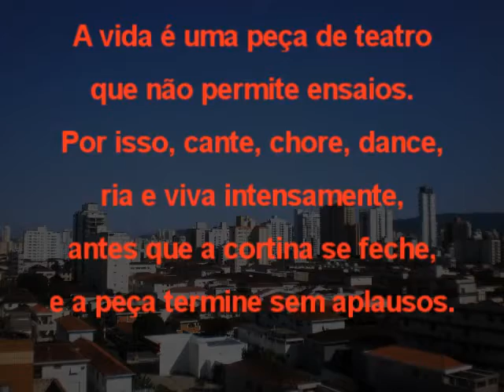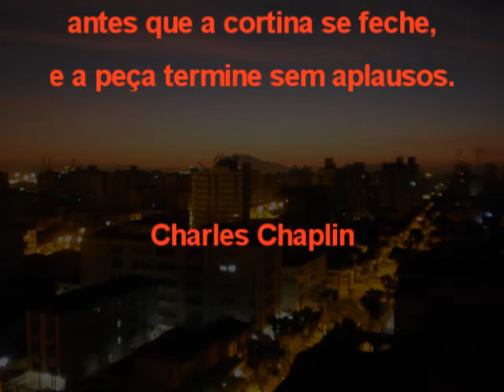PASSEIO FAMILIA KOTAKI - JOTA QUEST - O SOL